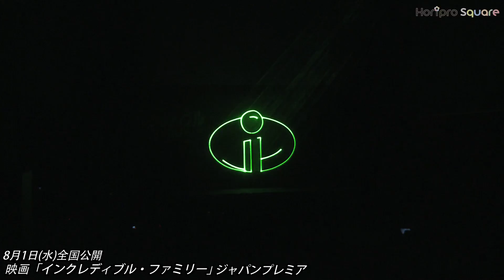【小島瑠璃子】映画『インクレディブル・ファミリー』ジャパンプレミア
小島瑠璃子が日本語吹替に初挑戦した映画「インクレディブル・ファミリー」のジャパンプレミアに出席いたしました。

*小島瑠璃子オフィシャルモバイルサイト*